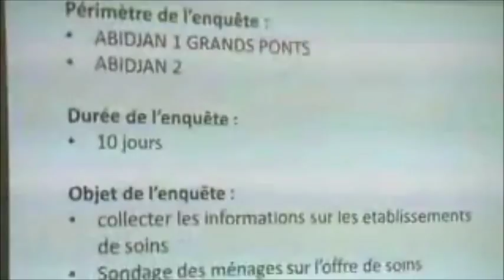Santé - Altelier sur la carte sanitaire